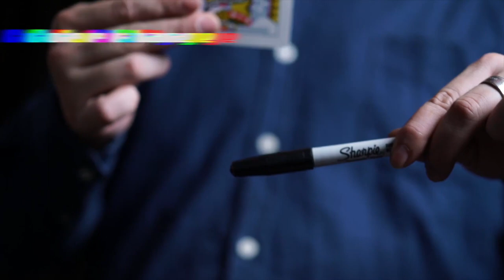HOT by Zamm Wong & Bond Lee